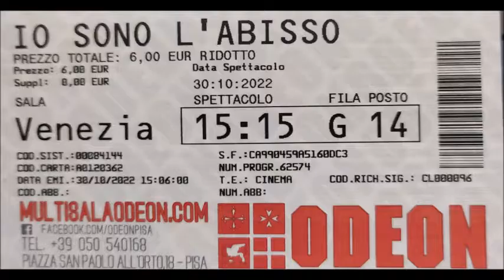IO SONO L'ABISSO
Tema del Film: Un serial killer insospettabile
Genere e giudizio: THRILLER - MAGNIFICO E STUPENDO